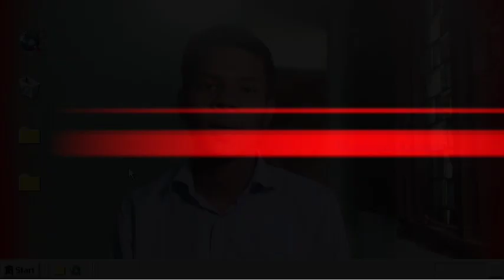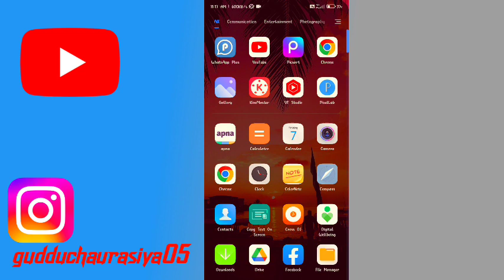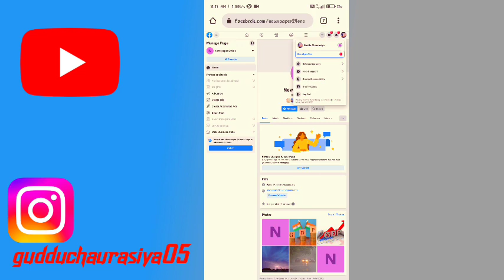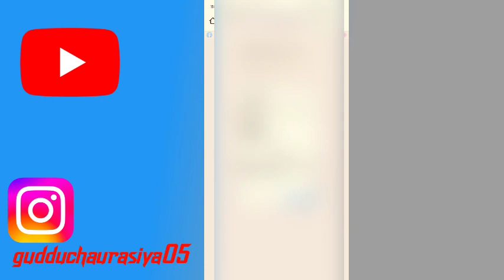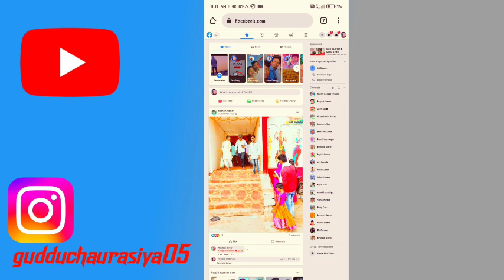Facebook Page Delete कैसे करे ? aapne Mobile Phone se //permanent Facebook page delete//page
Helle Friends,
Mera name hai Guddu aur aap sabhi ka hamare youtube channel par swagat hai .Dosto hamare is channel par Youtube se judi tips & Unbexing, Review, tricks, Tech news, Motivational

how to delete a facebook business page
delete facebook page in mobile
delete fb page
how to delete my facebook page
how to create facebook account
suggested for you facebook page delete
facebook page ko delete kaise kare